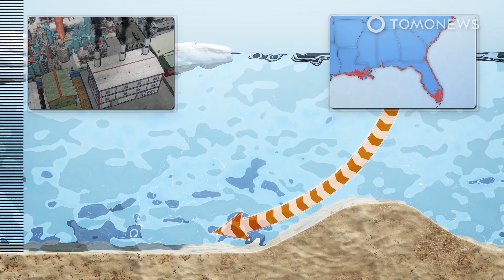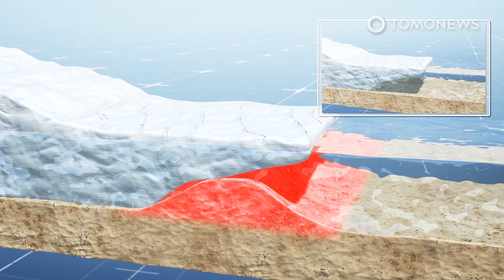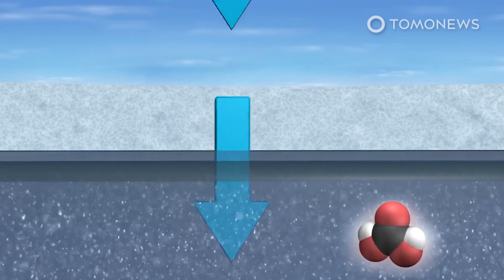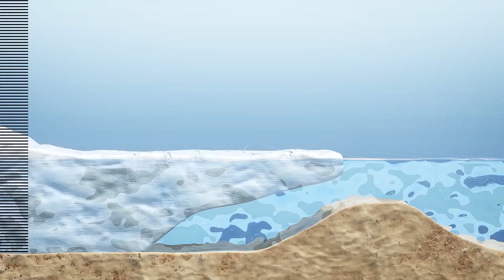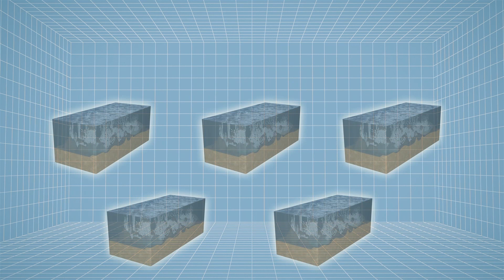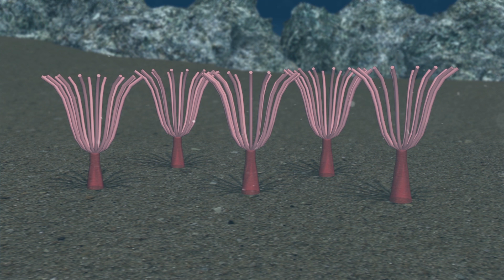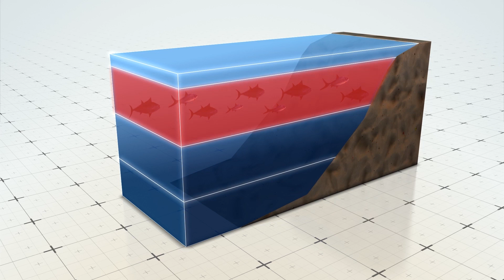Ocean Warming: 2021 Oceans Hottest Ever Recorded, Offer Major Climate Warning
BEIJING — 2021 saw the hottest ocean temperatures ever recorded, adding to previous records in 2018 and 2019, according to an Advances in Atmospheric Sciences study cited by The Guardian.

Greenhouse gases released by humans are responsible for the rises, with more than 90 percent of heat generated by global warming absorbed by the oceans.”

Temperatures taken at least 2,000 meters deep are increasing fastest in the Atlantic, Indian and northern Pacific Oceans, but are rising everywhere relative to a 1981 to 2010 baseline.

In 2021 alone, oceans heated by around 14 zettajoules, equivalent to 440 billion toasters running — or seven Hiroshima bombs detonating — every second for a year. As oceans warm in this way, they threaten sea life, make cyclones and hurricanes more powerful and cause rains to fall harder. The process also directly causes sea level rises because as water warms it expands.

The study cited climate model simulations as evidence that the increase in human-made greenhouse gas emissions is responsible for the trend and study co-author Michael Mann added that ‘until we reach net zero emissions, that heating will continue, and we’ll continue to break ocean heat content records.

Hammering home the point, the study also notes that the extent of the heating last year was such that even an ongoing La Nina event, a regular feature of the climate that cools waters in the Pacific, was not enough to see it buck the warming trend.

The Guardian completes the story of this ongoing disaster by pointing out that the effects of such dramatic warming are also responsible for a vicious chain reaction, whereby heated ocean water expands and ‘eats away’ at the massive Greenland and Antarctic ice sheets, which are shedding around 1 trillion tons of ice per year, and that in turn fuels more sea level rise.

SOURCES: The Guardian, Advances in Atmospheric Sciences journal, Futurism